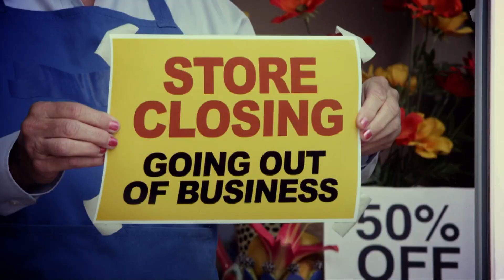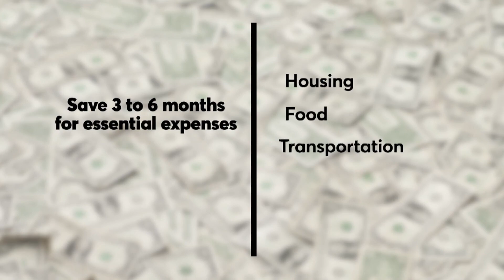Why you should have an emergency fund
Having an emergency fund can help smooth out life’s financial hits, whether they’re caused by inflation, unemployment, or being laid up by illness. And as Consumer Reports explains, starting one might not be as tough as it seems.

If you’re lucky, things are going well right now. You have a steady paycheck, you pay your bills on time, and you may even have a little extra money left over.

But what if something unexpected happens? We’ve all experienced financial emergencies, like major home repairs, medical bills, or even the loss of income.

"Having a rainy day fund to cover these types of unplanned expenses can protect you from major debt, which can easily turn into a financial crisis," said Lisa Gill of Consumer Reports

Many financial planners say that putting aside enough to cover three to six months of essential expenses is a good rule.